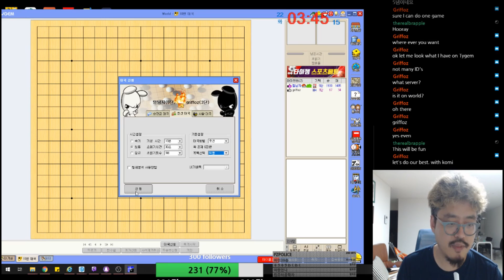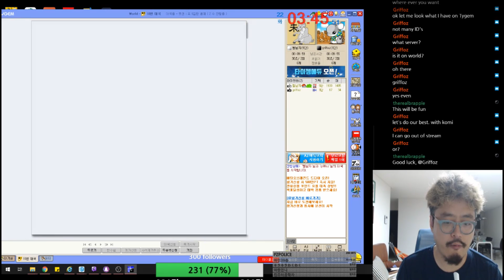19/10/22 시청자와의 대국! Game with Griffoz!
INTRO, OUTRO BGM - MUSMUS